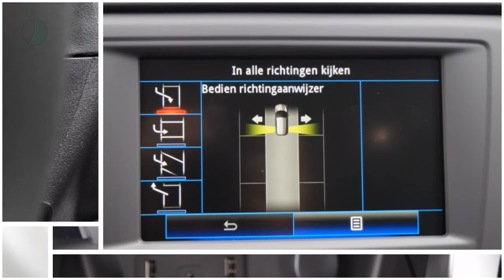Renault Kadjar 1.5 dCi Intens (NAV./Climate/17"LMV/PDC)